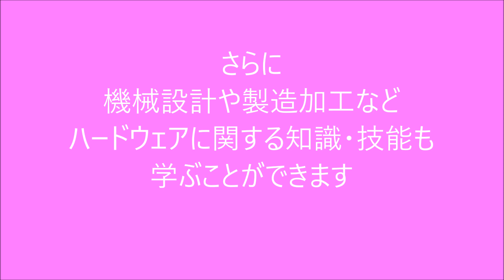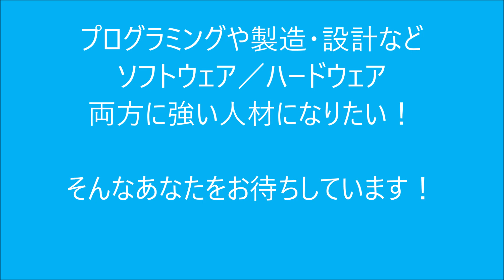ロボット理工学科 内定企業速報（2021年12月現在）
工学部　ロボット理工学科は、2023年度に「理工学部　AIロボティクス学科」に変更となる予定です。
※本設置計画は予定であり、変更となる場合があります。

学生が登録した内容を元に掲載しています。

進路選択の岐路に立つみなさんを応援するため、大学のことや入試のことなど、進路選びに最適な情報をあなたにお届けします！
新情報はこちらから！
　・中部大学Webオープンキャンパス